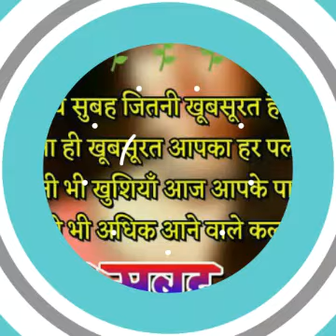Ompusp # Creations.26/02/2018. Holi khelat Mahadev Kashi Nagar bara Pawan.....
A beautiful devotional holi song